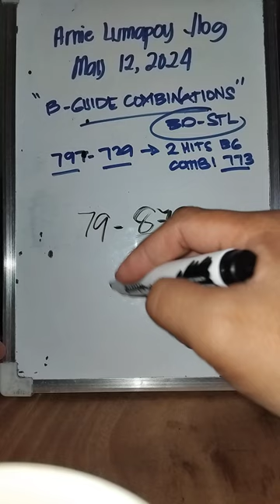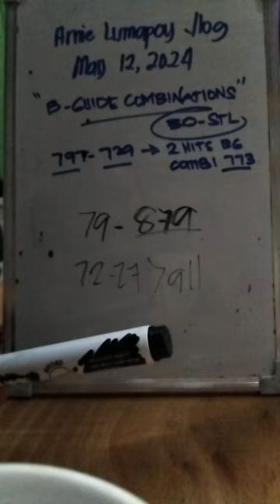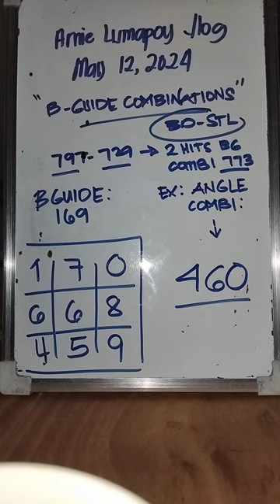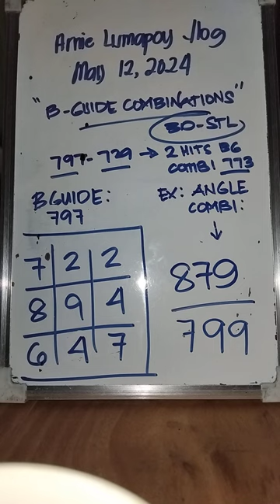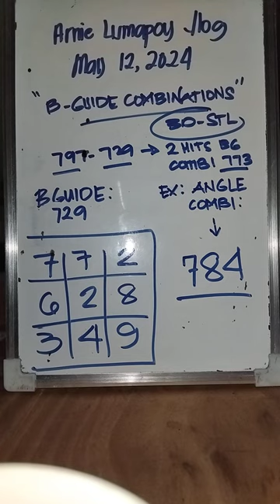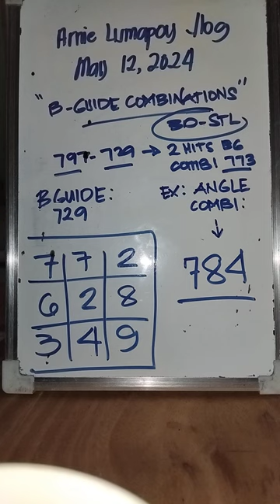2 hits 797/729 b-guide combi base sa 773, swertres b-guide hot combination update May 12 2024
2 hits 797/729  b-guide combi base sa 773, swertres b-guide hot combination update May 12 2024